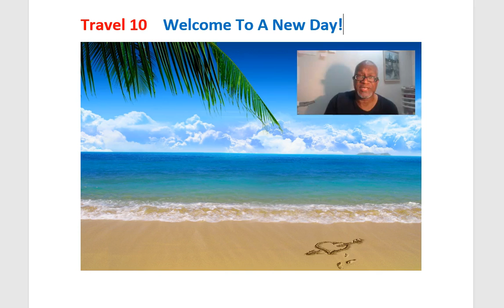Travel 10 - Welcome To A New Day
SEE HOW A $20 BUSINESS CAN CHANGE IT ALL FOR YOU!
We have just recently launched!

Travel 10 and ‘The Gift’ will make history as the first travel and lifestyle company to reach millions of customers and Travel and Lifestyle Advocates (TLA’s).

Imagine being a part of Netflix, Amazon, Facebook, from the very beginning. What would that be worth to you?

I believe you have that type of opportunity with Travel 10.

Check out Travel 10 and The Gift and get started Today!